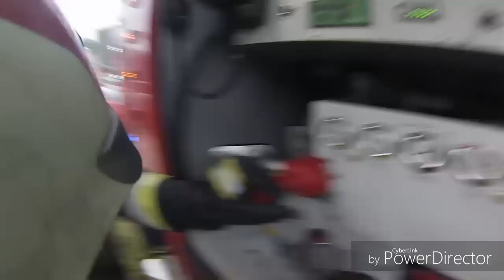OSP Ożarów Maz Pożar magazynu Łomianki 28.07.2016